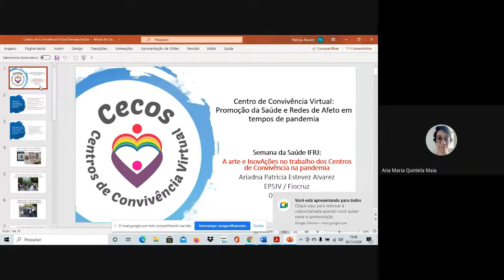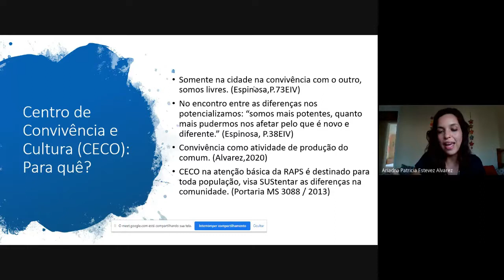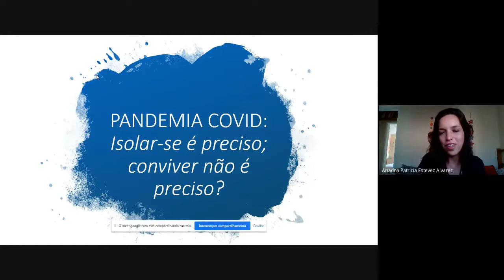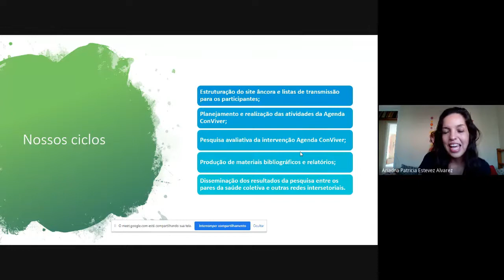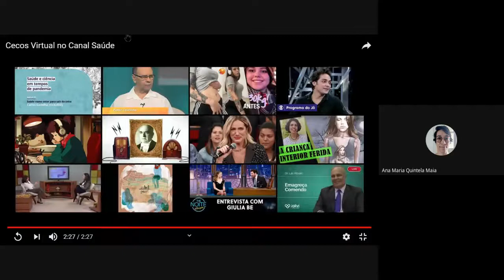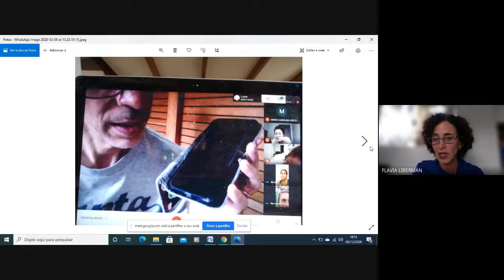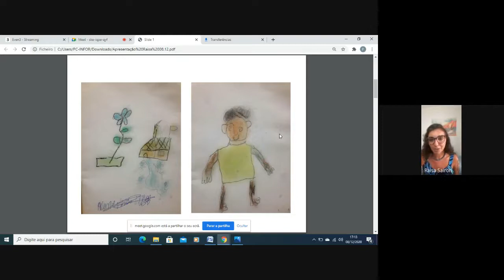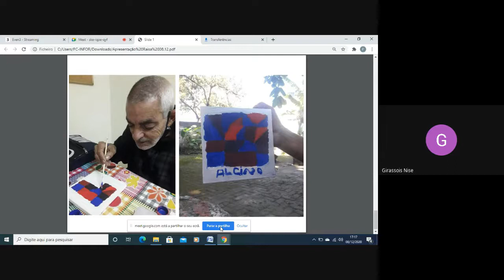Saúde Mental e pandemia arte, corpo e um convite para se reinventar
Oficina preparada pela LASAM - Liga Acadêmica de Saúde Mental, com as convidadas:
Ariadna Patrícia, psicóloga, militante da Luta antimanicomial e professora da Escola Politécnica Joaquim Venâncio
Flávia Liberman, terapeuta ocupacional pela Universidade de São Paulo, Mestre em Psicologia Social, Doutora em Psicologia Clínica e Pós Doutora pelo Centro de Pesquisa História da Arte e Intervenção Artística pela Universidade de Évora e também é autora dos livros “Danças em Terapia Ocupacional” e “Delicadas coreografias: instantâneos de uma terapia ocupacional”.
Raisa Sairon, terapeuta ocupacional, ex aluna do IFRJ, residente em saúde mental na Prefeitura do Rio de Janeiro, tendo a interface da arte como principal linha de atuação.